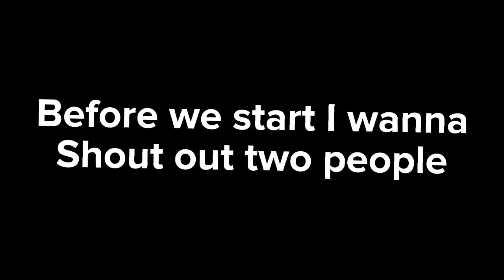very random tiktoks I found (tiktok compilation #2)